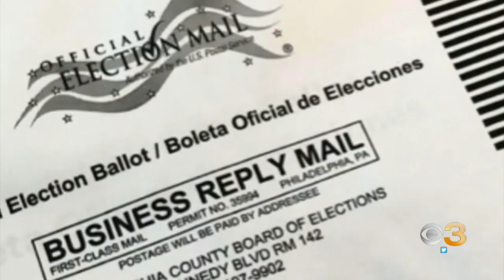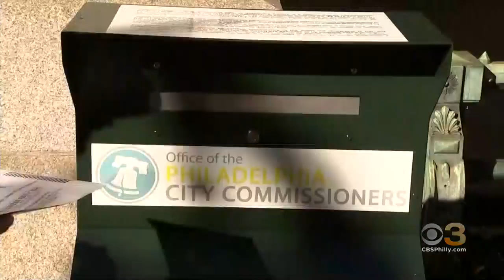Pennsylvania Republican Senate Primary Headed For Recount